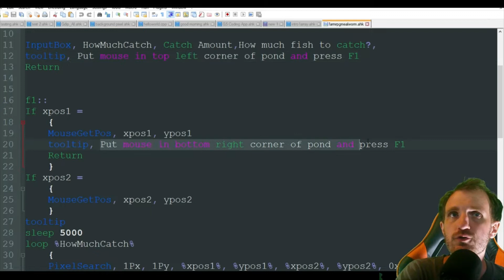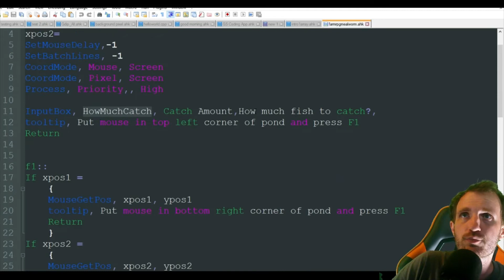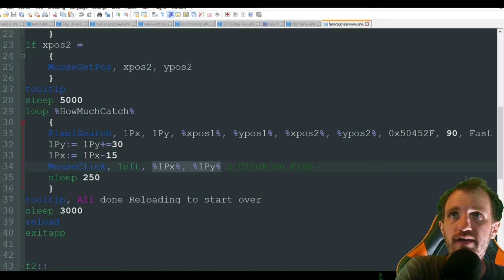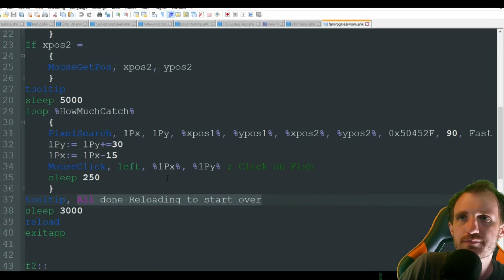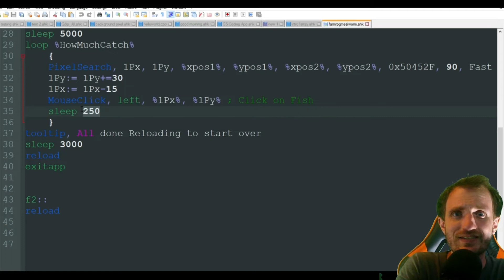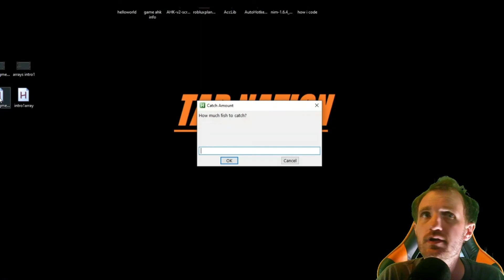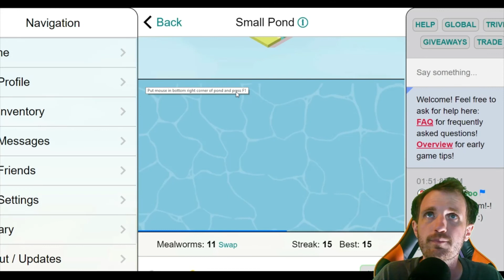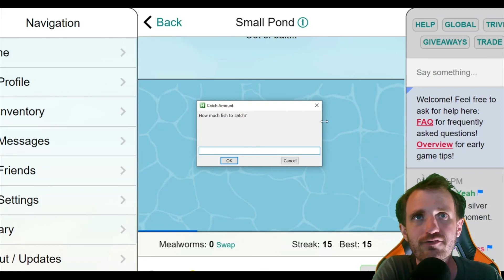AutoHotkey - Farmrpg Mealworms Auto Fishing Super Fast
If you find my video helpful help me to upgrade my videos with a small donation. TY so much for any help!